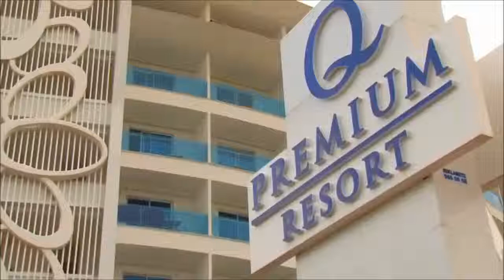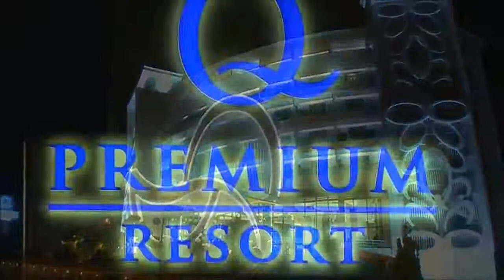Hotel Q Premium Resort Alanya